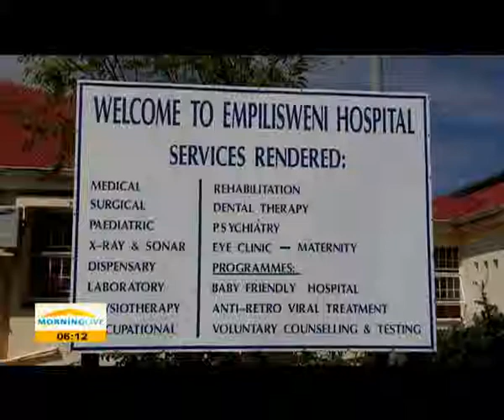E Cape hospitals get R11 million boost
People from Sterkspruit and Mount Fletcher in the Eastern Cape will now benefit from new comprehensive treatment sites for HIV/Aids and TB.
The new treatment facilities are a result of a United States Agency for International Development (USAID) grant of R11-million for the upgrading of the infrastructure at the Taylor Bequest and Empilisweni hospitals...